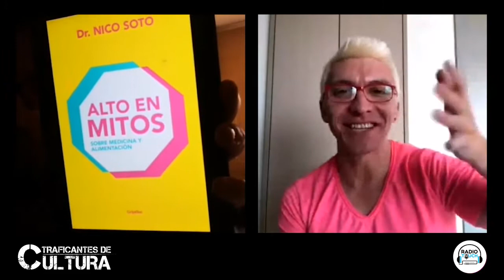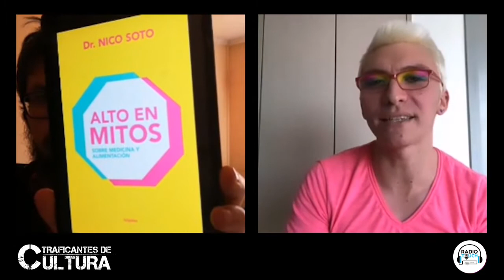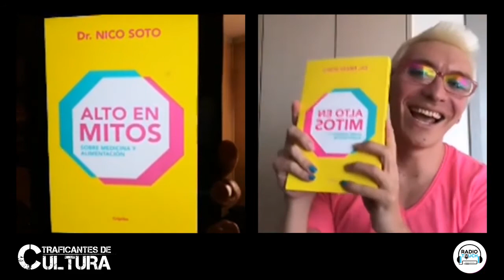[ESPECIAL LITERATURA] Dr. Nico Soto, autor de “Alto en mitos”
Sobre buena salud y medicina integrativa, hablamos con el Dr. Nico Soto, autor de AltoEnMitos, editado por GRIJALBO.